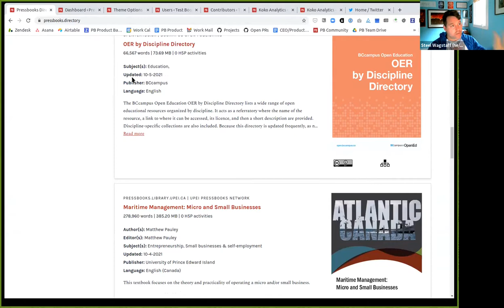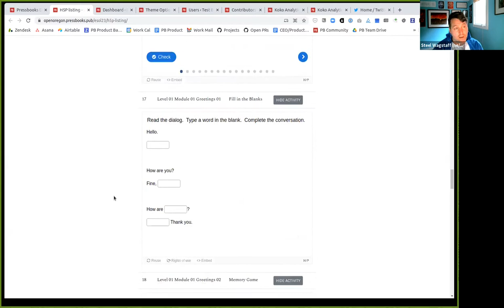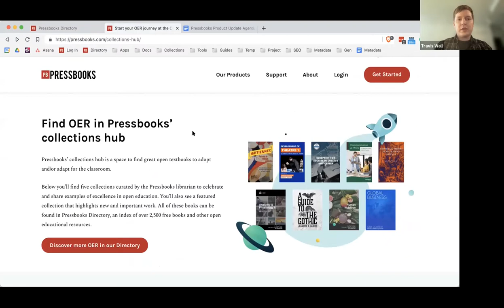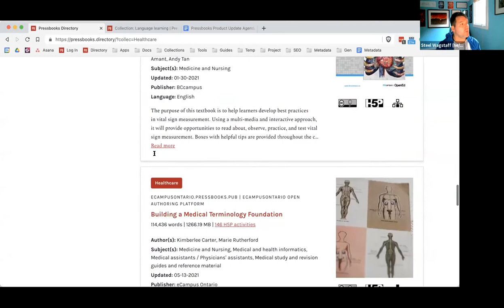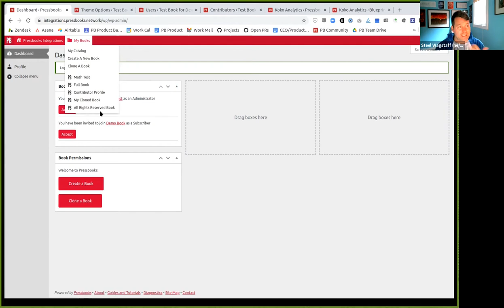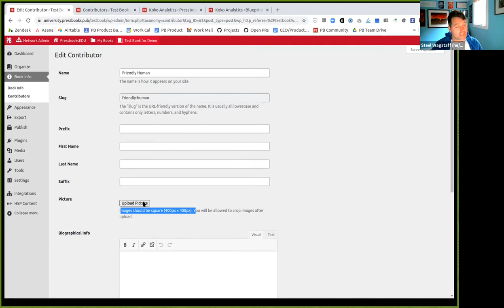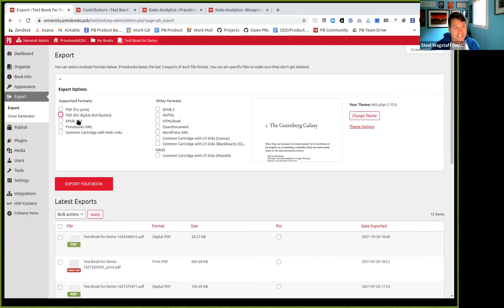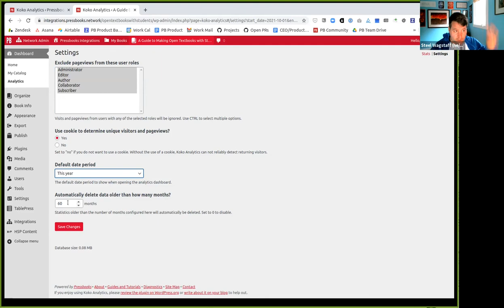October 2021 Pressbooks Product Update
This video is a recording of the Pressbooks product update webinar held on Thursday, October 30, 2021 and hosted by Steel Wagstaff, Pressbooks' Educational Product Manager and Travis Wall, Pressbooks' Librarian.